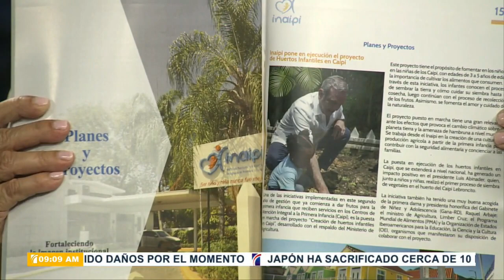Directora INAIPI dice respeta resultados de autopsia de niño murió "ahogado" en SFM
Besaida Santana de Báez, directora ejecutiva del Instituto Nacional de Atención Integral a la Primera Infancia (INAIPI), expresó que respetan los resultados de la autopsia del niño que murió "ahogado" en un centro de esa institución en San Francisco de Macorís, al ser cuestionada sobre qué piensa de las declaraciones de la madre, que dijo a Noticias SIN que aún existen más preguntas que respuestas y que hay un elemento en el informe que le llama la atención.